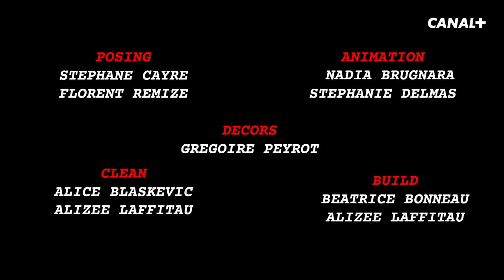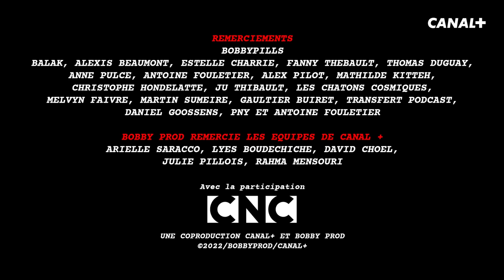Prince de Cu / Frankulin - Les Kassos #84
Le réalisateur : Gaspard Sumeire
Les scénaristes : Rachid Baha,  Josselin Bordat, Laëtitia Coryn, Camille Fievez, Grégoire Peyrot et Gaspard Sumeire.